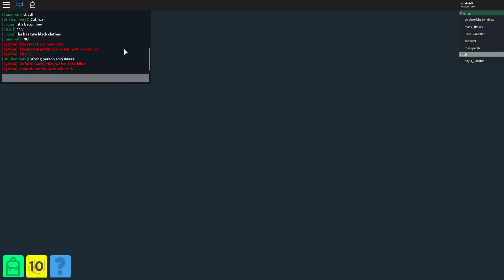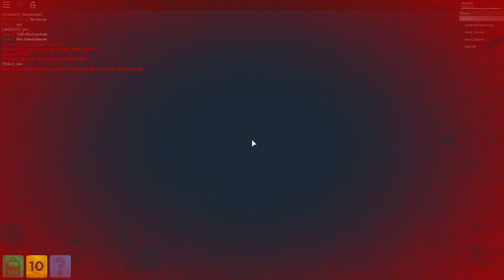Сюжет как в фильме "Десять негритят" Roblox Murder Island - новые приключения на острове!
Все смотрели фильм "Десять негритят" ?  Напишите об этом в комментарии.  А мы тем временем играем в игру Roblox Murder Island